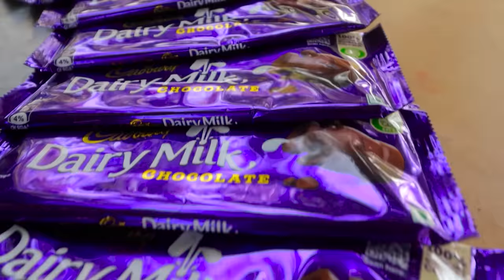5 JOLOCHIP VS 50 DAIRY MILK, Which Will Win?